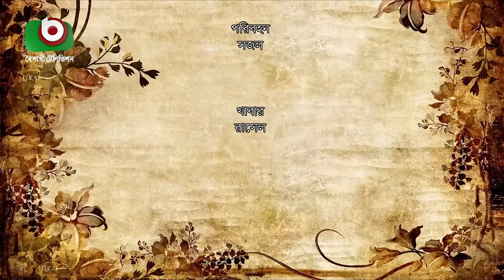হাসির নাটক - বুড়া জামাই ১ ও ২ - | Bura Jamai 1 & 2 | Zahid Hasan, Keya Payel, Arfan | New Drama 2022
চরম হাসির নাটকঃ বুড়া জামাই

পরিচালনাঃ আহমেদ রোহান রুবেল, হানিফ খান

Director: Ahmed Rohan Rubel & Hanif Khan